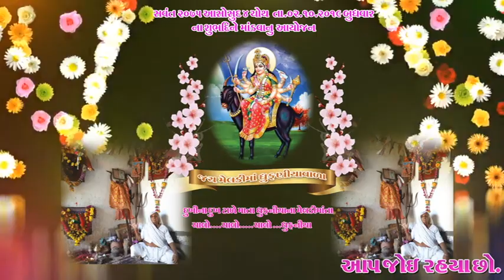JAY MELADIMATA DHUFANIYA VALA MATAJINO NAVRANGO MANDAVO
Kartik Digital - Palitana

vidio by :-
Arvindbhai Parmar
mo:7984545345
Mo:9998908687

વિડીયો બાયઃ- કાર્તિક ડિઝિટલ પાલીતાણા🎥📹
 અરવિંદભાઈ પરમાર
👉સમગ્ર પ્રોગ્રામ યુ ટ્યુબ મા લાઈવ જોવા અમારી યુ ટ્યુબ ચેનલ ને સબસ્ક્રાઇબ કરો

🙏🙏Jay Rakha Dada 🙏🙏 Jay Mataji🙏🙏
Amara Dvara Youtube Ma Mukava Ma aavta matajina Navrnga Mandva,,Rakhadada Na Mandva Ne Jova mate Amara Youtube Channel Kartik Digital Palitana Ne
Amara Video Ne Jovo Ane Like Karo Ane Shear Karo..,